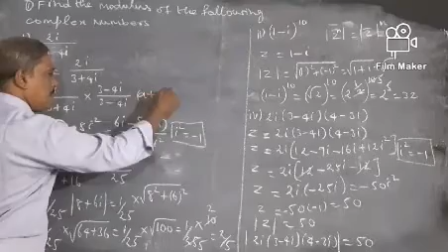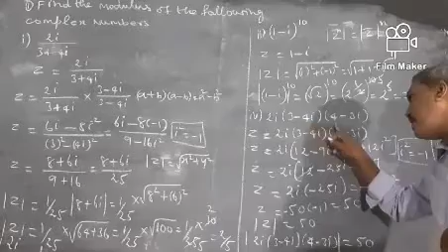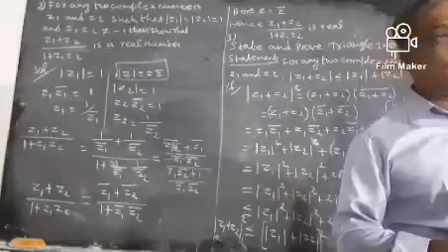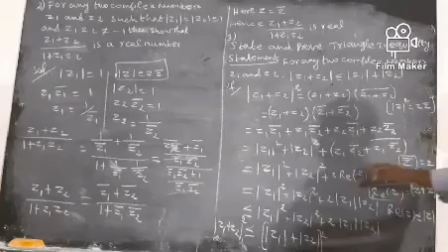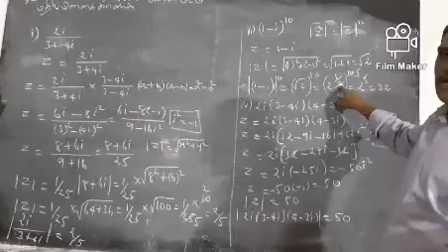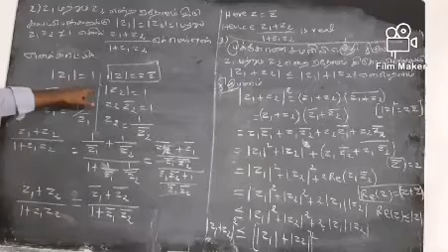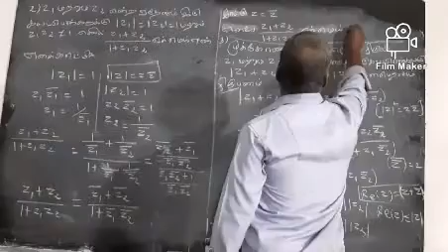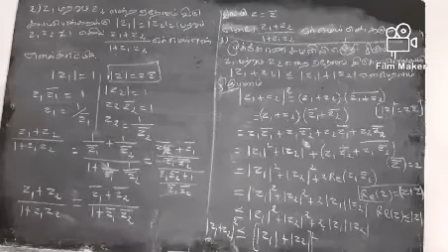15 September 2020